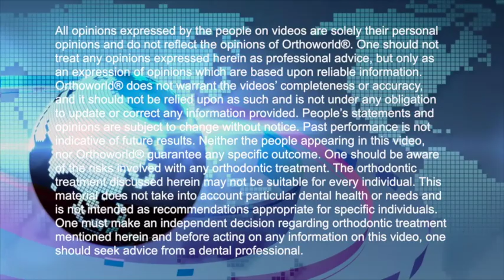Fastbraces® Technology: How 16 Dentists Explain Fastbraces® Technology